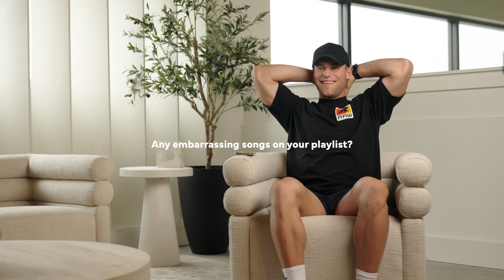Raw Truth w/ Nathan French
This series is going to be based around Q&A's that are generated via Instagram stories made into a full video of our favorite questions. What to expect? The best from our team and Athletes.

Welcome to The Raw Truth.